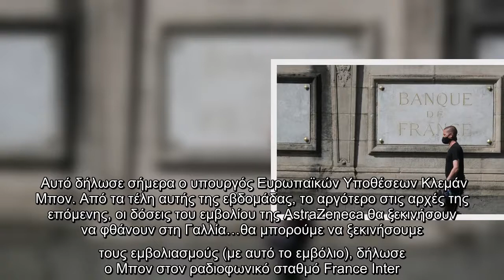Κορωνοϊός -Γαλλία: Tην ερχόμενη εβδομάδα το εμβόλιο της AstraZenecaστη χώρα -Δύσκολο να αποφευχθεί τ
Κορωνοϊός -Γαλλία: Tην ερχόμενη εβδομάδα το εμβόλιο της AstraZenecaστη χώρα -Δύσκολο να αποφευχθεί τρίτο lockdown